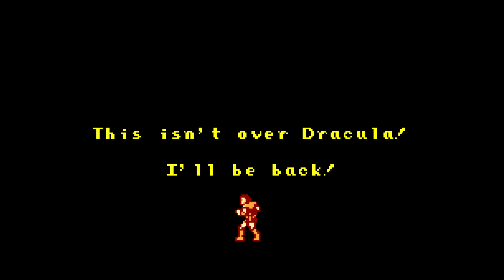Grey's Castlevania Adventure! (Part 1) - What a Hasslevania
Dracula better have some lotion ready, because Grey's finally coming to whip dat pale ass!

It's been over ten years since Grey last touched this game on an original NES. Does he have what it takes to banish the Lord of Darkness back to HELL?!